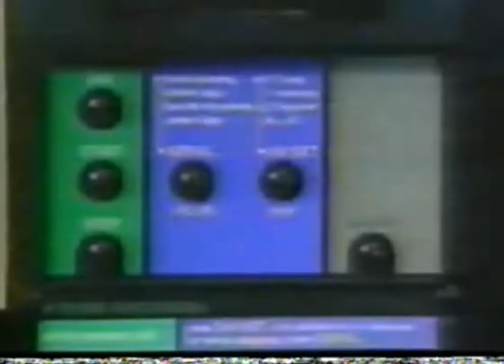ℍUM♥ℕIGHTM♥RE - END OF LIFE ENTERTAINMENT SCENARIO #2 (VHS Music Video)